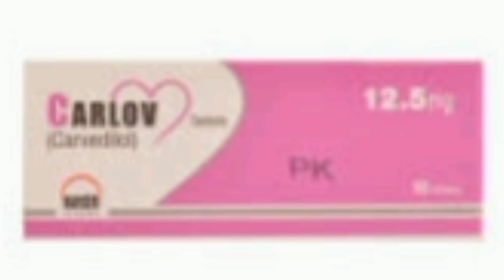Carvedilol 6.25 mg, 3.125 mg, Tablet - Review Carloc 6.25 mg - uses, Side Effects, Dose